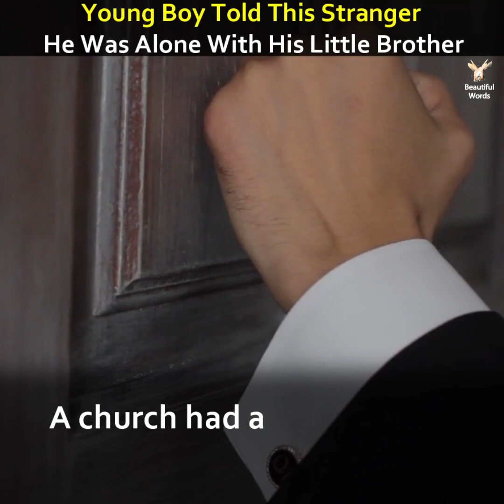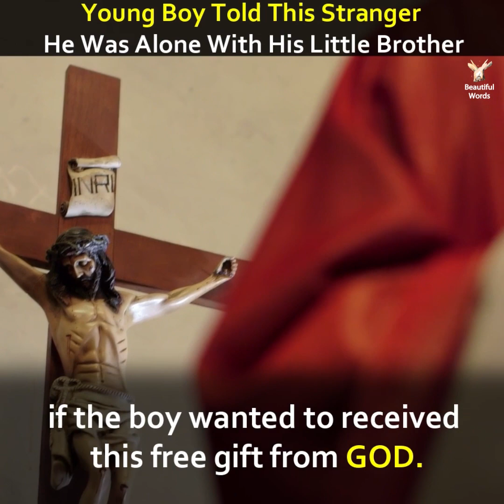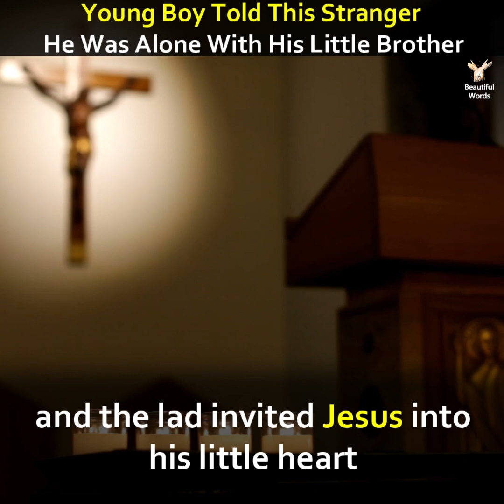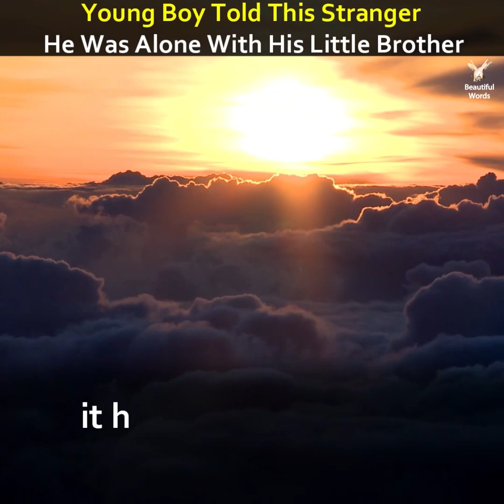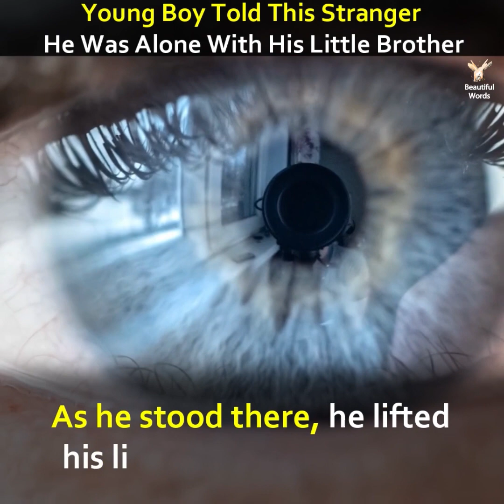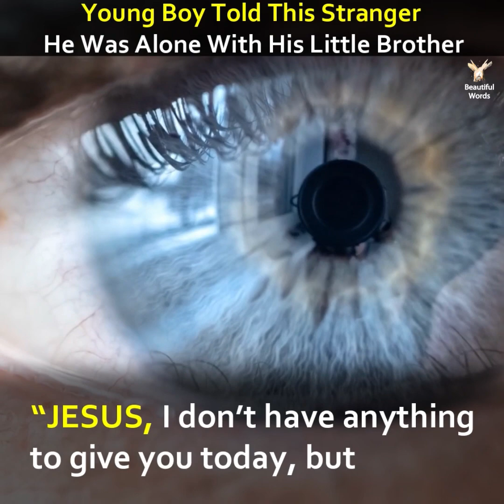Young boy told this stranger he was alone with his little brother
Dear God, I give you me! The greatest gift ever! Yourself!